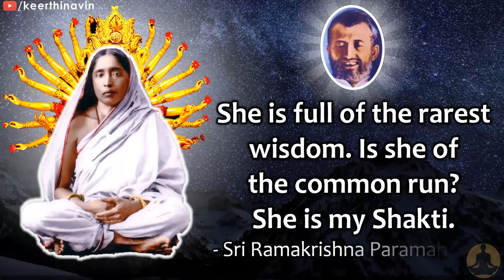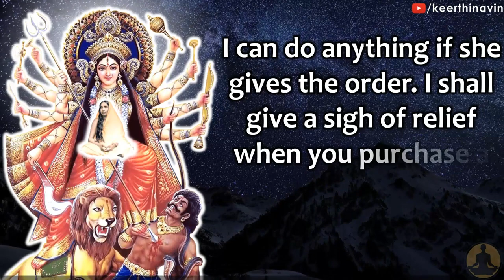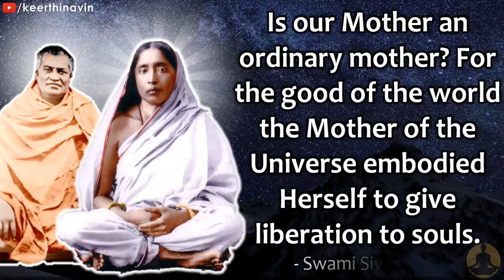Holy Mother Sri Sarada Devi - Embodiment of Divine Love by Sri Ramakrishna, Swami Vivekananda & MoDs